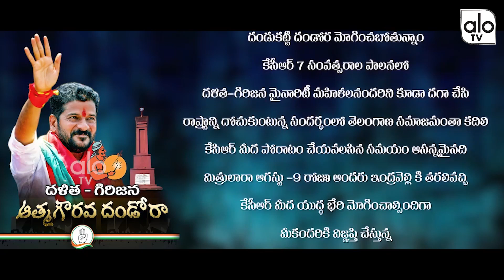TPCC Revanth Reddy On DALITHA DANDORA | Revanth Reddy Message To People | Indravelli Sabha | ALO TV